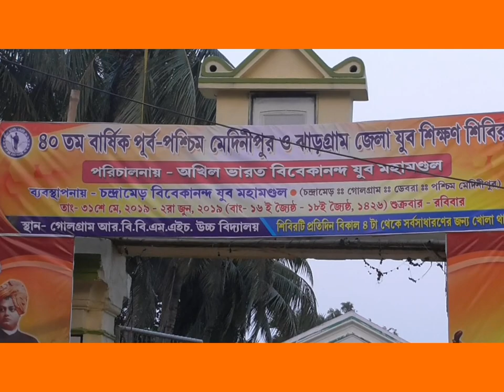Swami Vivekananda's Chicago speech and its relevance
স্বামী বিবেকানন্দের শিকাগো বক্তৃতার ১২৫ বছর ও তার প্রাসঙ্গিকতা
#125 years of Swami Vivekananda's Chicago speech and its relevance
অখিল ভারত বিবেকানন্দ যুব মহামণ্ডলের ভাবাদর্শে ছাত্র-কিশোর-যুবকদের মধ্যে সুচরিত্র ও সুন্দরতম জীবন গঠনের উপযোগী শিক্ষার প্রসারের উদ্দেশ্যে আয়োজিত - পূর্ব, পশ্চিম মেদিনীপুর ও ঝাড়গ্রাম জেলা যুব শিক্ষণ শিবির - ২০১৯🔹 তারিখ : ৩১শে মে, শুক্রবার বিকাল থেকে ২রা জুন, রবিবার রাত্রি পর্যন্ত🔹 স্থান : গোলগ্রাম রায়বাহাদুর বিশ্বেশ্বরলাল মতিলাল হালওয়াসিয়া উচ্চ বিদ্যালয়, পশ্চিম মেদিনীপুরবক্তা- শ্রী অমিত দত্ত Speech recording on Hall